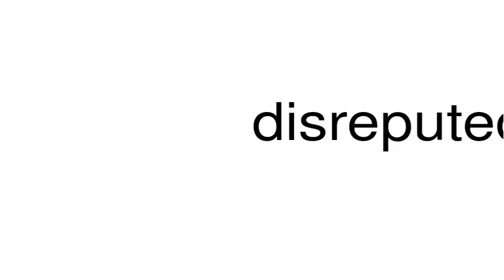How to pronounce disreputed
This is a satire channel. This is a satire channel. How to pronounce the word disreputed.